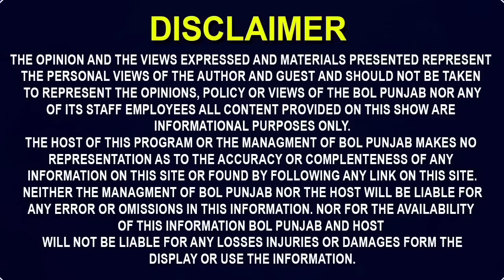ਬੱਚੇ ਪਿੱਛੇ ਮਾਰ'ਤੀ ਨਵੀਂ ਵਿਆਹੀ!